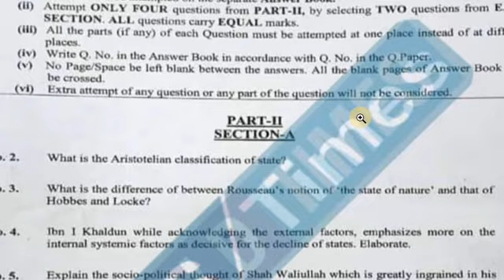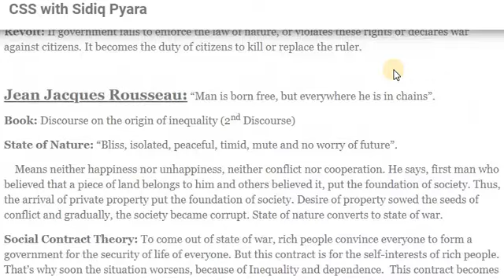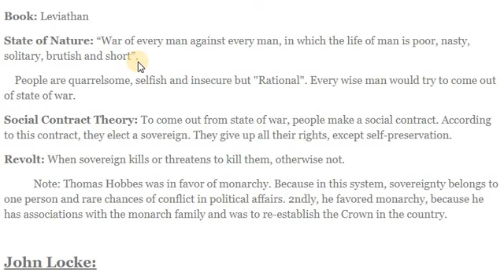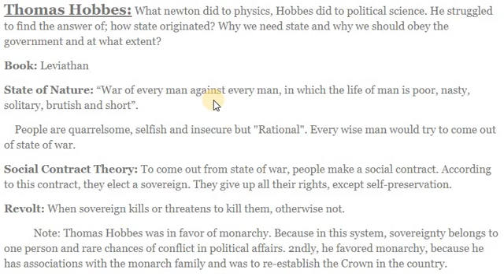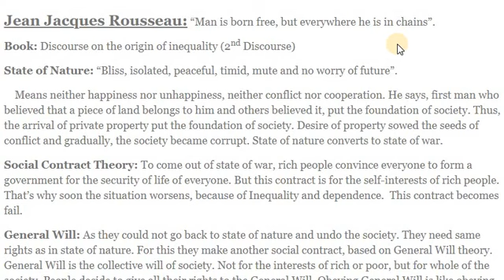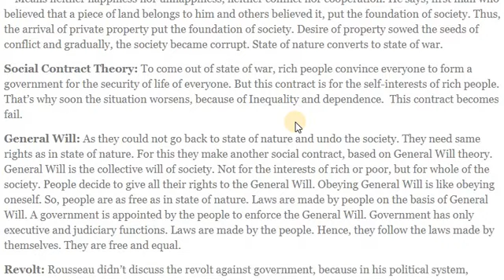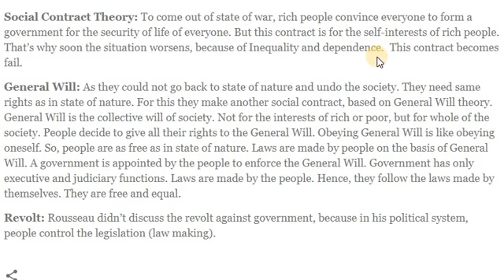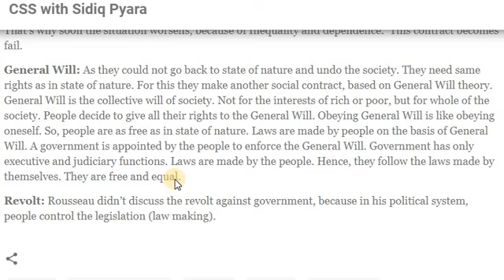Thomas Hobbes, John Locke & Rousseau's theory of State of Nature, Social Contract and General Will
What is the political thought of Thomas Hobbes?
What is the political thought of John Locke?
What is the political thought of Jean Jacques Rousseau?
What is the theory of state of nature by Thomas Hobbes?
What is the theory of state of nature by John Locke?
What is the theory of state of nature by Jean Jacques Rousseau?
What is the social contract theory of Thomas Hobbes?
What is the social contract theory of John Locke?
What is the social contract theory of Jean Jacques Rousseau?
What is the theory of General Will by Jean Jacques Rousseau?
Thomas Hobbes, John Locke, Jean Jacques Rousseau's State of Nature, Social Contract and General Will theory regarding CSS & PMS syllabus
CSS & PMS Past papers solution of political science
CSS & PMS past papers notes and solved papers
CSS & PMS most repeated and frequently asked political science questions with answers.
What is the difference of between Rousseau’s notion of the state of nature and that of Hobbes and Locke?
Critically analyze the Social Contract Theory of Hobbes, Locke and Rousseau.
Compare and contrast the different political philosophies of Hobbes and Locke. How
are these philosophies implemented in present day political systems and policy making?
Critically examine the concepts of Hobbes and Locke about ‘Social Contract.’
CSS Political Science notes and solved past papers in Urdu, Hindi and English